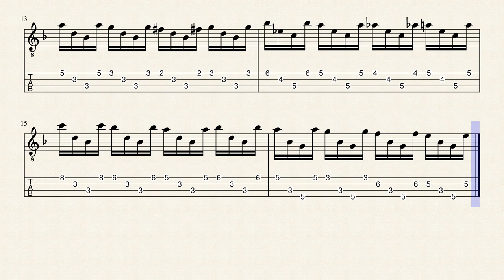The Legend of Zelda - Great Fairy's Fountain - Baritone Ukulele